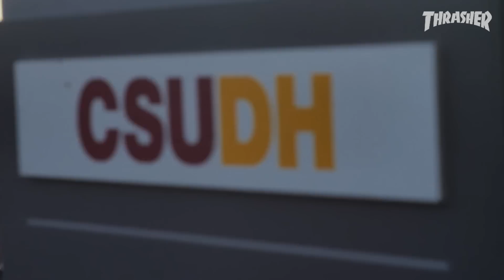ROUGH CUT: Tanner Van Vark's "T.V.V." Part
Tanner doesn’t settle for sloppy makes—he fights tooth and nail for the proper clip. See what goes into his wallriding wizardry.